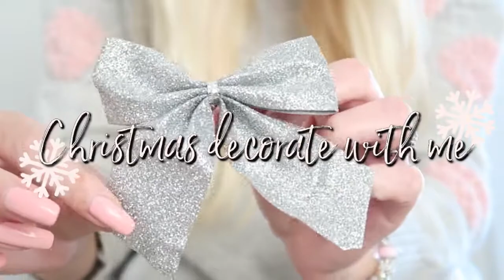CHRISTMAS DECORATE WITH ME🎄A GIRLY CHRISTMAS | My Pretty Everything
In today's video I'm decorating for Christmas!❄ Hope you enjoy it!